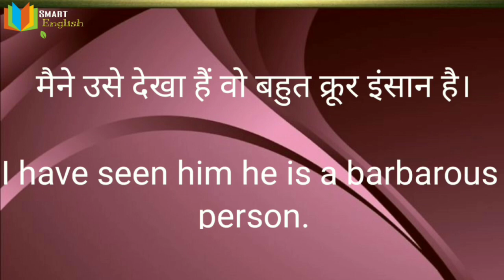Barbarous Meaning In Hindi | Barbarous का हिंदी अर्थ | Barbarous Word with Examples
Barbarous Meaning in Hindi,
Daily Use English Word By Smart English,
English Vocab,
Barbarous ka Hindi matlab,
Smart English,
Sundar Nath,
Daily Use English Word,
English Speaking,
English Vocab For Beginners,